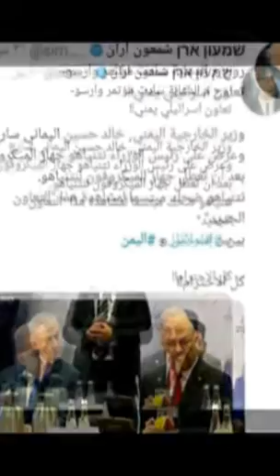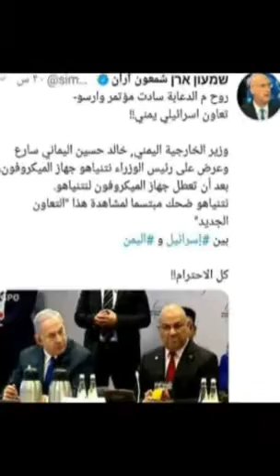تقارب يمني اسرائيلي ام ماذا👇👇👇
بدل ان يرفضوا المشاركه
لوجود نتياهوا
وزير الخارجيه اليمني  يقدم مكرفونه الخاص لنتنياهوا
 بعد تعطل مكرفون نتياهوا
فاستغرب  مع الرضا
اذ اعتبرها الاسرائليون مبادره يمنيه لتقارب
 ولكن
هذا لا يمثل الشعب اليمني
فهم يرفضون التقارب هذا
وقضيه 🇵🇸فلسطين هي قضيتم الام
رغم جراحهم

اروع الشيلات
اغاني 2019
اطلق دخول
يمن تيوب
العم
الخال
زوامل شيلات
جديد قديم
حضارات
ثقافه معرفه
ترند اليمن
أسرائيل
تقارب
خالد اليماني
الحوثييين
الشرعيه
العهد
ارطغرل
مسلسلات تركيه
كل جديد وقديم